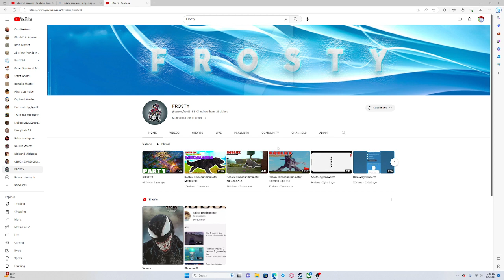Shout out to Frosty!!